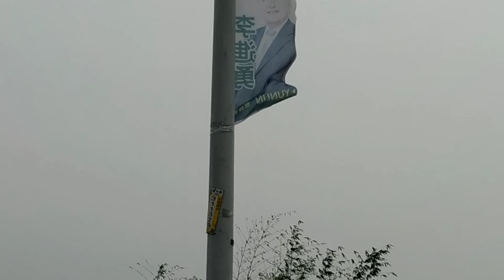2018年11月17日(27)